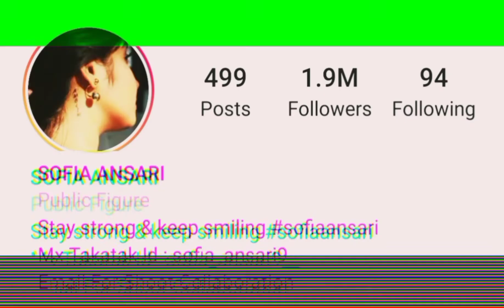sofia ansari roast|mani ki vine|Instagramer sofia ansari roast|sofia ansari tiktok video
yaye video kisi ko heart krny ky lien nhi hn blky just funny maqsad ky lien hn sukriya

video ko full support kro yr bhout mhnt krta hon agr ap ny meri pichli video nhi dekhi channal mien ja kr dekh lo yr please.

dont clik this link

copyright Disclamier:
under section of 107 of the copyright act 1976,allowance is made for fair use for perposes such as criticisim ,comment ,news reporting ,teaching ,scholarship and research,fear use is permitted by copyright statute that might otherwise be infringing, non profit,educational or personal use tips the balance in favor of fair use.